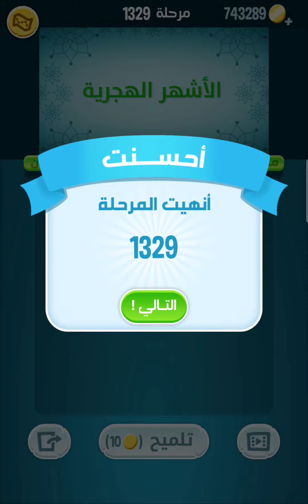حل مرحلة ١٣٢٩ كلمات كراش 1329 Kalimat Crash